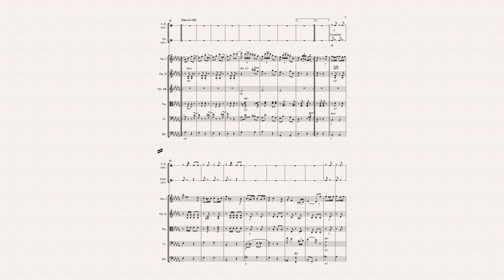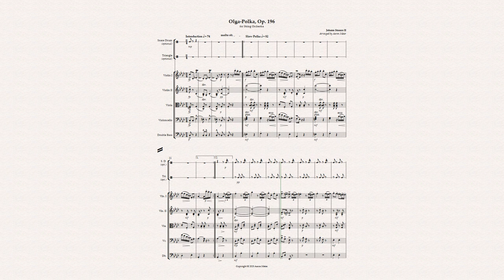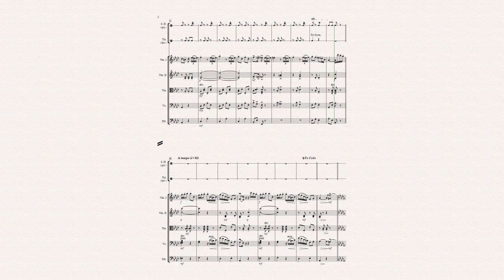Johann Strauss II - Olga-Polka, Op. 196 (arr. for string orchestra)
Original work by Johann Strauss II
Arrangement for String Orchestra (and optional percussion) by Aaron Meier

Composed: May-June 2020